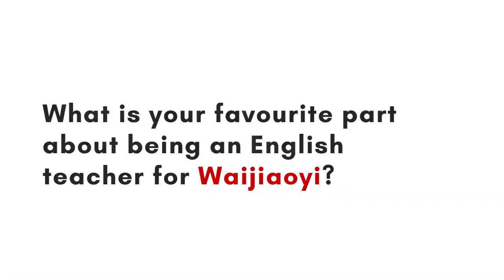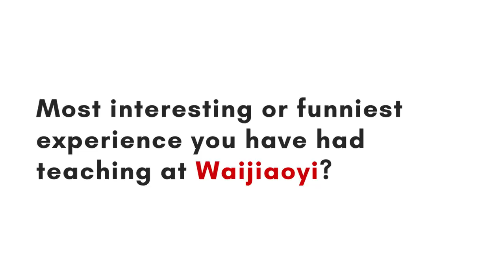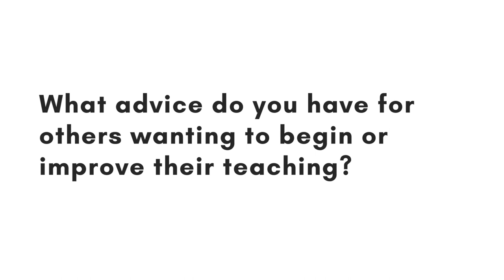Interview with Lejla Selimovic | Meet Our Teachers from Waijiaoyi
We want to introduce you to our amazing teachers. Lejla works for Waijiaoyi as an ESL teacher. We love her for her adorable personality and vibrant approach to her classes. Thanks for being part of the Waijiaoyi family, Lejla!

What do you think makes for an exceptional teacher?

Also, there are subtitles! Click the icon to the left of the settings icon to activate.